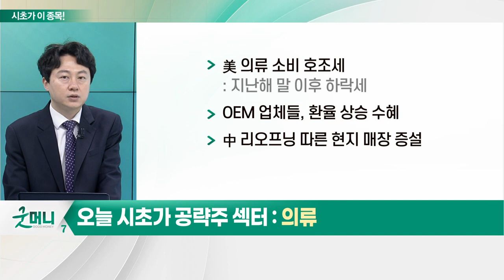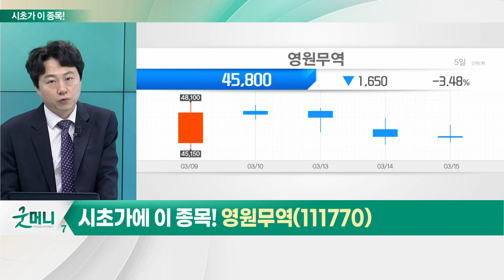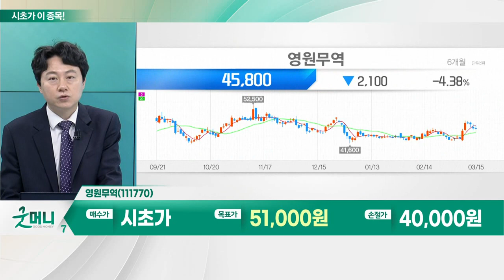영원무역(111770)... 의류_시초가에 이 종목 (20230316)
- 美 의류 소비 호조세: 지난해 말 이후 하락세
- OEM 업체들, 환율 상승 수혜
- 中 리오프닝 따른 현지 매장 증설

- 하반기 수주 회복 가능성 증가: 노스페이스 브랜드력 회복세
- 유럽 소비 견조
- '자전거 판매' 스콧 사업부 매출 기대: 공급망 개선 및 판가 인상
- 환율 상승세 의한 영업이익률 개선 흐름: 현금 보유 상태 '안정적'